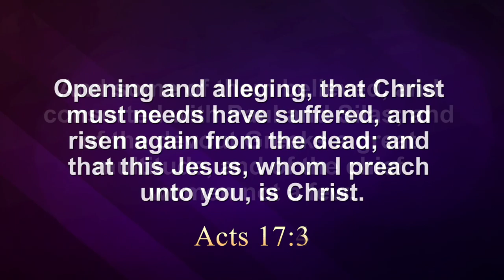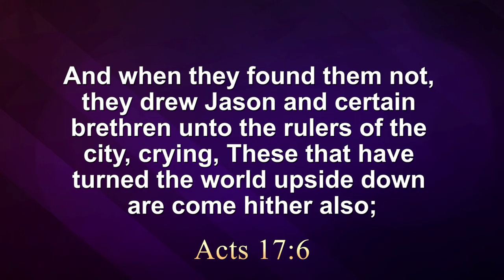How to Turn the World Upside Down